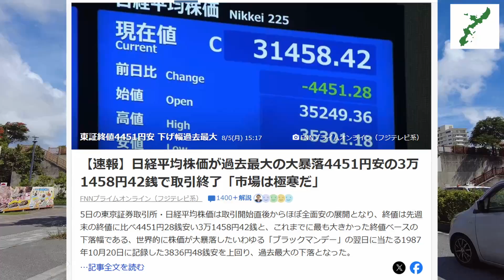株が歴史的大暴落の後急騰 激しすぎる相場変動に冷や汗たらり【株でなく不動産投資でよかった】2024年8月6日 バンザイ大家ひとりごと 【ずんだモトブログ】